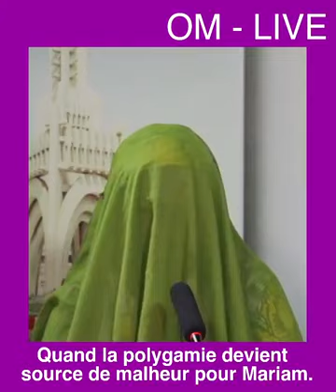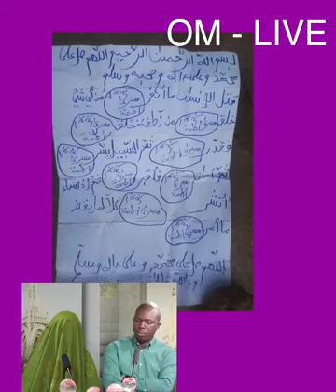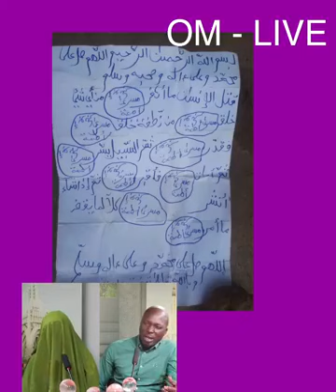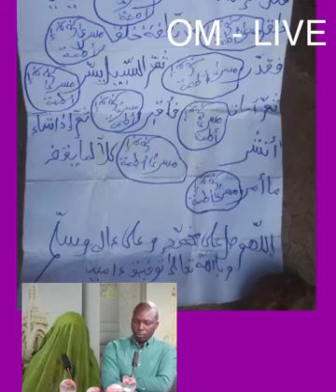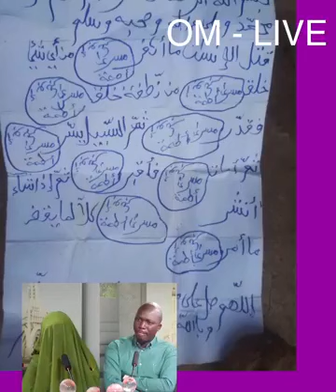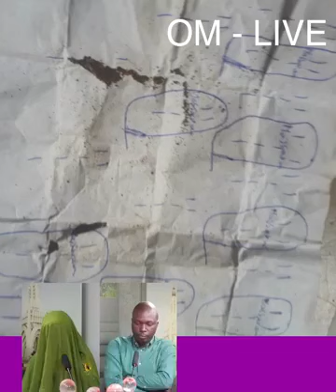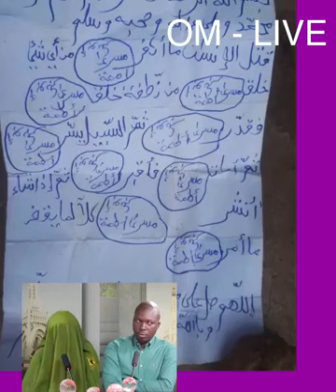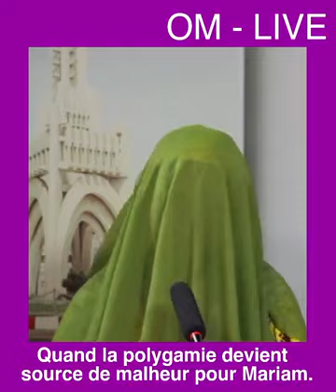OM-LIVE: Quand la polygamie devient source de malheur pour Mariam.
OM-LIVE:

Quand la polygamie devient source de malheur pour Mariam.

OM:AC